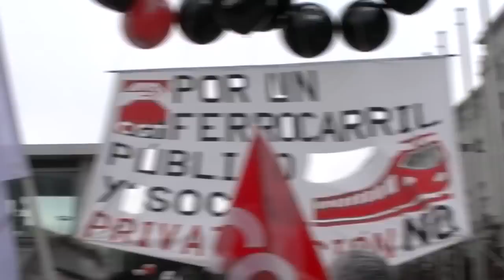NO a la Destrucción Ferrocarril Público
Desde CGT vamos a seguir peleando por la unificación de las empresas públicas Renfe y Adif, en defensa de un ferrocarril público y social, rechazando la entrada de operadores privados en el Corredor de Levante y reivindicando que se incremente la inversión en el ferrocarril convencional, el que utiliza el 97% de la población.